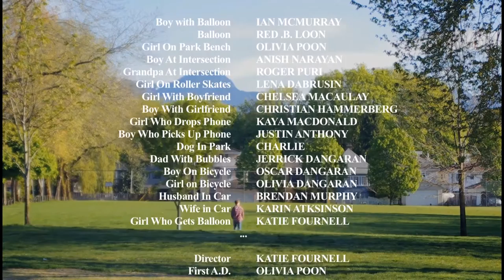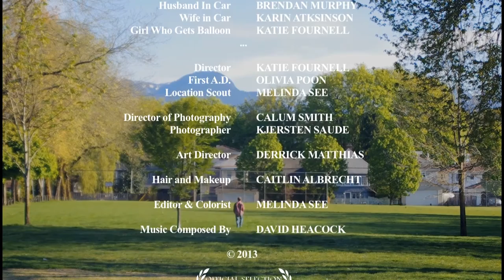I Got You A Balloon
A short film starting Ian McMurray and Created by Katie Fournell

I Got You a Balloon has been Screened at:
Film Works in Red Deer - winning audience choice
Edmonton International Film Festival
CityTV Edmonton

Katie Fournell was also featured in CineWomen Magazine for her work on I Got You a Balloon.